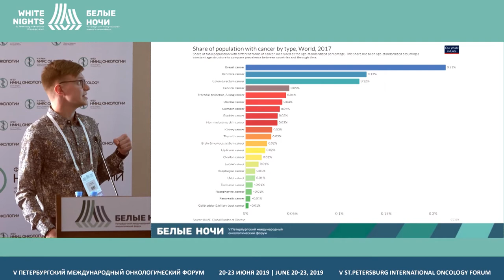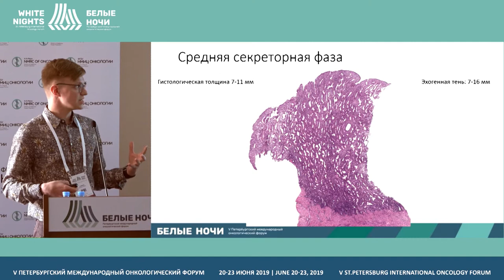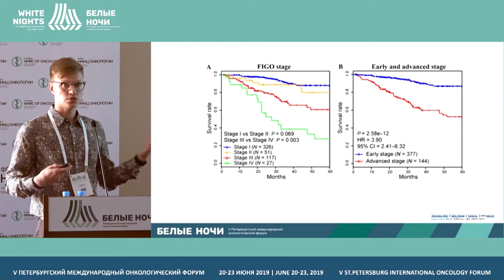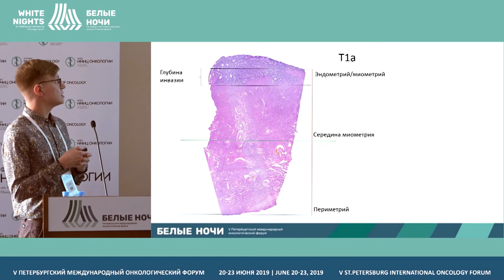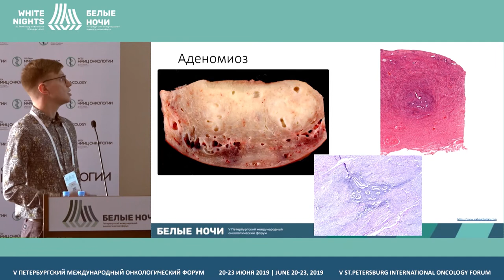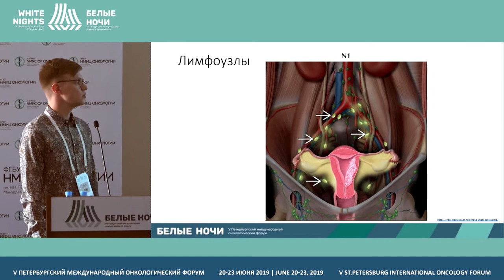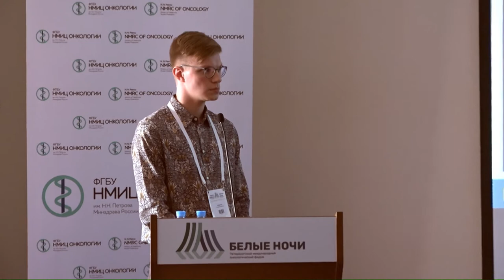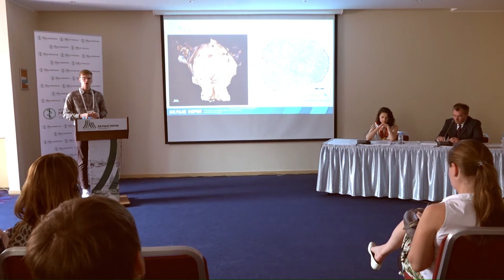Рак тела матки: патоморфология для рентгенолога (Толмачев С.С.)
Толмачев Станислав Сергеевич, ФГБУ «НМИЦ онкологии им. Н.Н. Петрова» Минздрава России, Санкт-Петербург